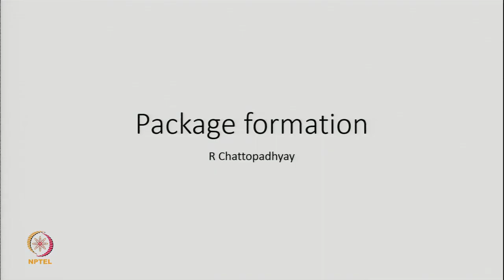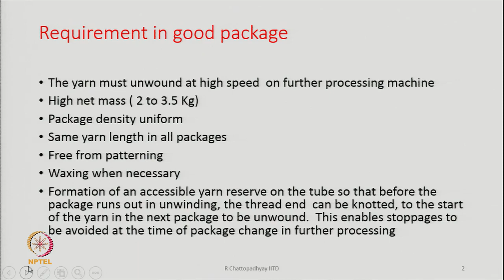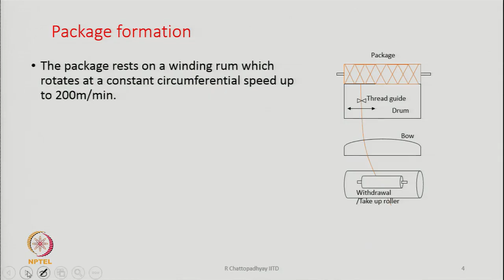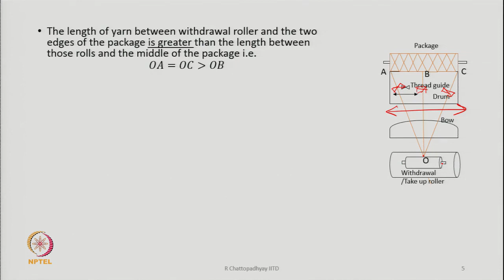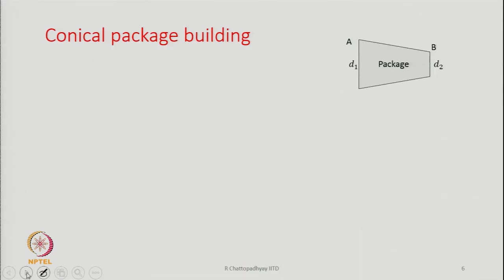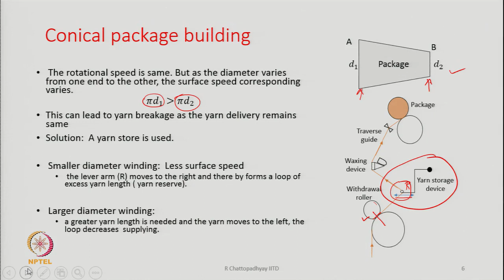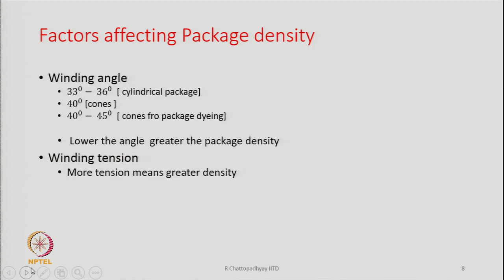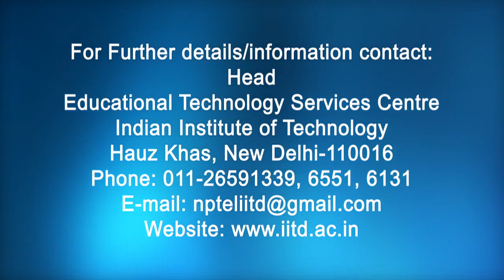Package formation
Course: New Spinning Technology